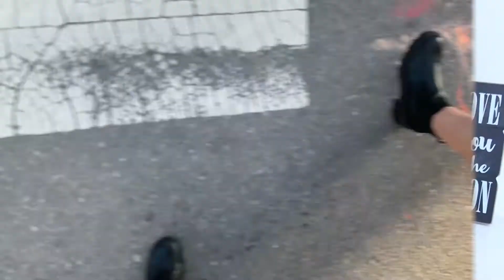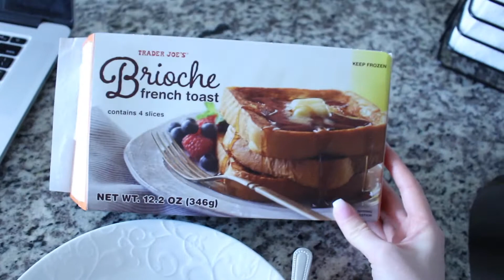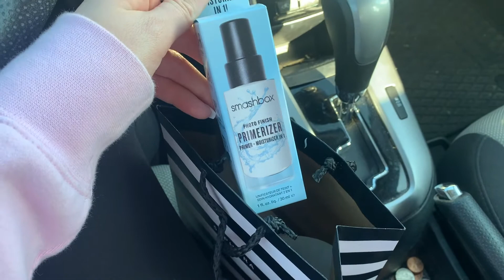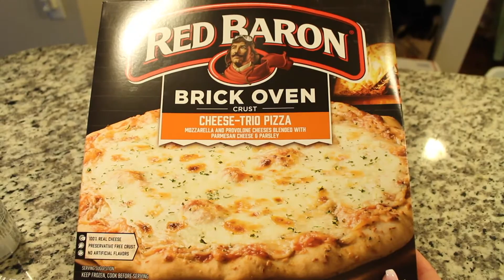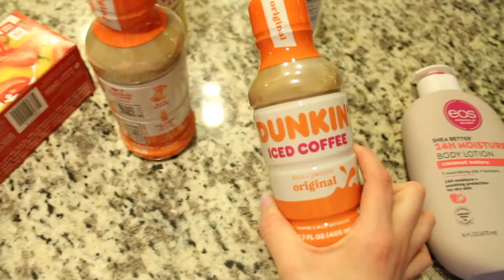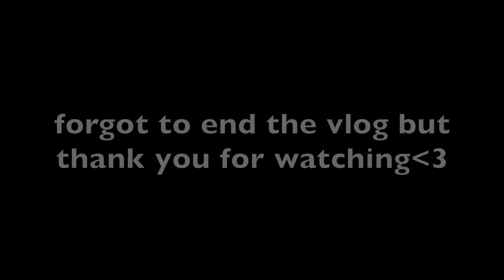WEEKEND IN MY LIFE: photoshoot, dunkin valentines day drink + grocery haul!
Hi guys! In today's vlog I take you guys along while doing a photoshoot, trying the new dunkin valentines day drink, grocery hauls and more! As always, thank you guys so much for watching, I really hope you enjoyed the video!

SOCIAL MEDIA!